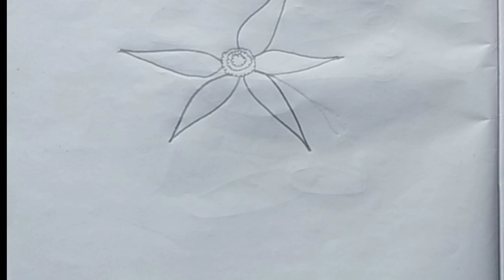How to draw sunflower simple_art youtubevideos /sunflower 🌻